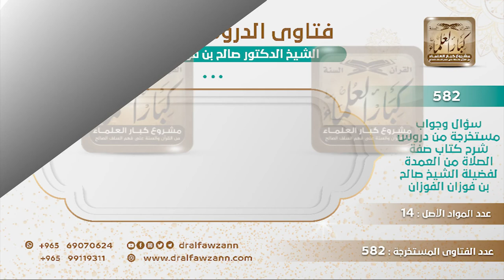[66 -582] هل يؤخذ بأحاديث الآحاد في العقيدة؟ - الشيخ صالح الفوزان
-"السؤال: هل يؤخذ بأحاديث الآحاد في العقيدة؟ أم لا يؤخذ إلا بالتواتر في هذا الباب؟
الجَوَابُ: هذه عقيدة الأشاعرة والمتكلمين، والمعتزلة الذين ينكرون أحاديث الصفات يقولون لأنها آحاد، هذا ضلال والعياذ بالله! إذا صح الحديث عن الرسول ﷺ، سواءً كان متواتراً أو آحاداً فإنه يعمل به في العقيدة.
للاشتراك في قناة الشيخ صالح الفوزان
سؤال وجواب من شرح صفة الصلاة ( 582 ) مقطع

للاستفسار والإقتراحات والدعم
رئيس الفريق
لمشروع كبار العلماء